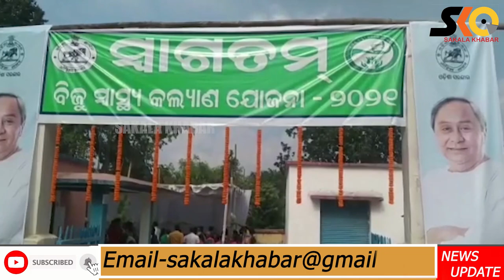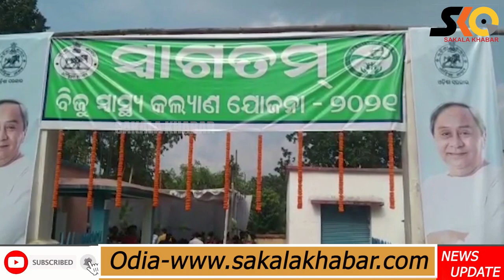ବିଜୁ ସ୍ଵାସ୍ଥ୍ୟ କଲ୍ୟାଣ ସ୍ମାର୍ଟ ହେଲ୍‌ଥ କାର୍ଡ ଯୋଜନାରେ ସାମିଲ ହେଲା କନ୍ଧମାଳ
ବିଜୁ ସ୍ଵାସ୍ଥ୍ୟ କଲ୍ୟାଣ ସ୍ମାର୍ଟ ହେଲ୍‌ଥ କାର୍ଡ ଯୋଜନାରେ ସାମିଲ ହେଲା କନ୍ଧମାଳ, ଉପକୃତ ହେବେ ୬.୫୦ ଲକ୍ଷ ଲୋକ |